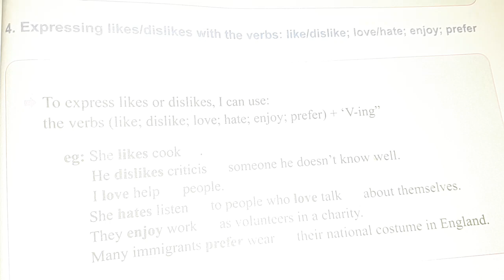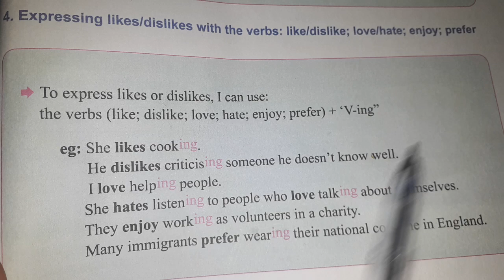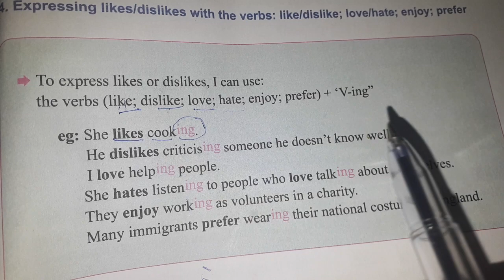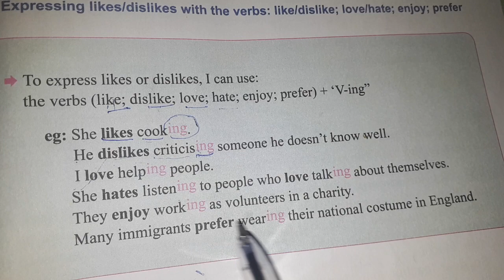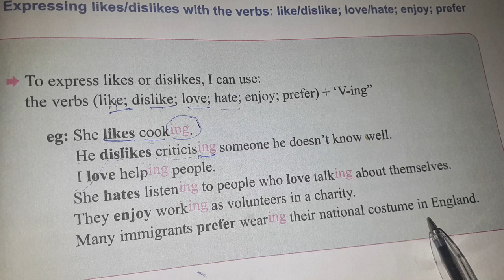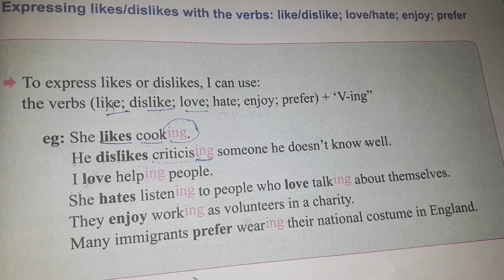الانجليزية الرابعة متوسط to express like or dislikes page 113